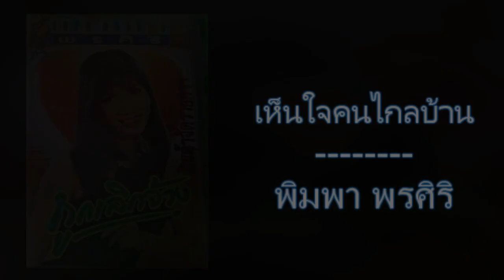12.เห็นใจคนไกลบ้าน - พิมพา พรศิริ [320Kbps] (ชุด ถูกเลิกจ้าง)